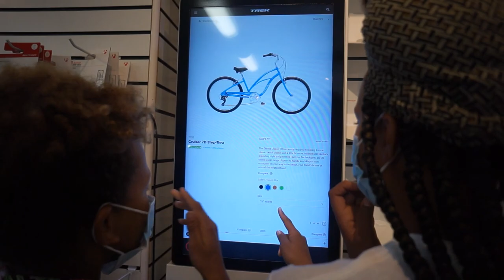Finally Got a NEW Family Car! | vlog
*Equipment Used*